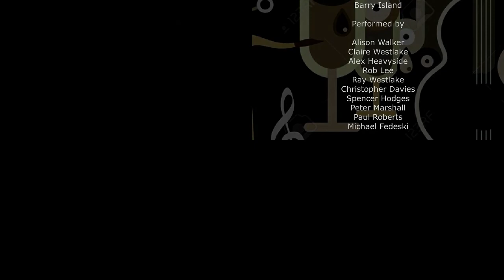Barry Island The Gentle Rain Ensemble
This is what we've been doing during lock down thanks to Julian Martin and the "Gentle Rain Ensemble".
Alex Heavyside Christopher Davies Claire Westlake Ray Westlake Peter Marshall, Spencer Hodges, Mike Fedeski, Alison Walker
Paul Roberts

Really great fun doing this!